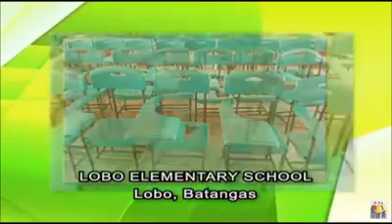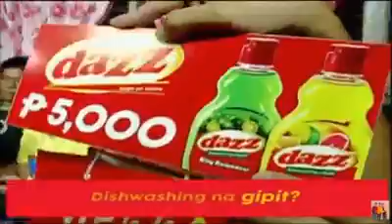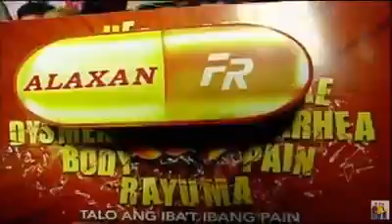September 19, 2016